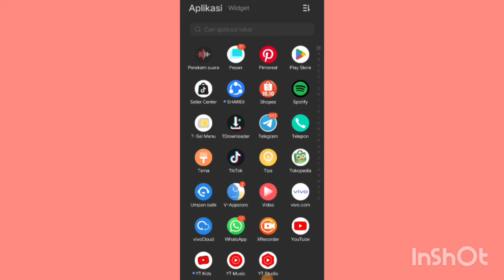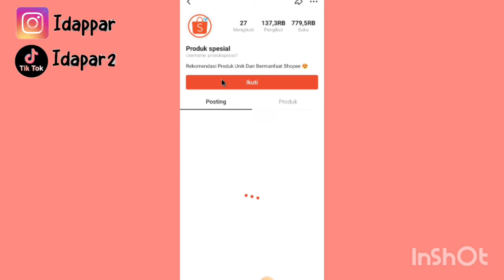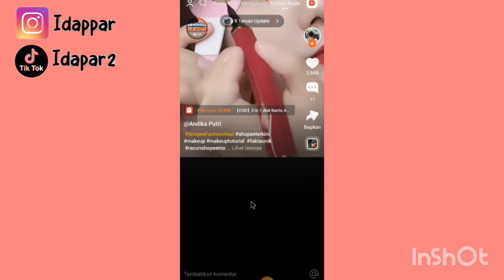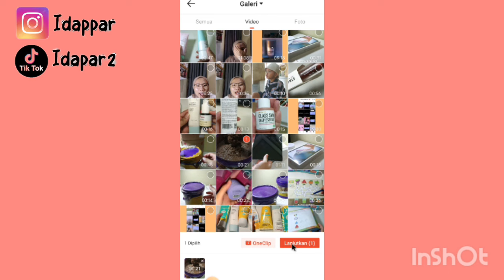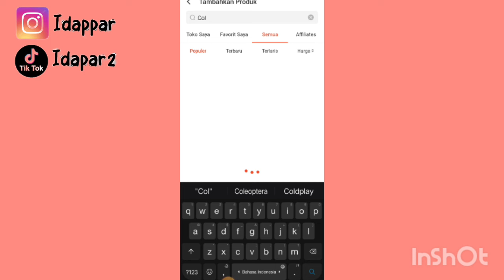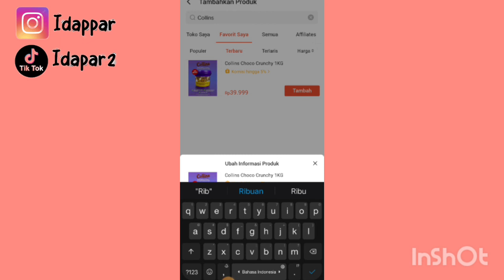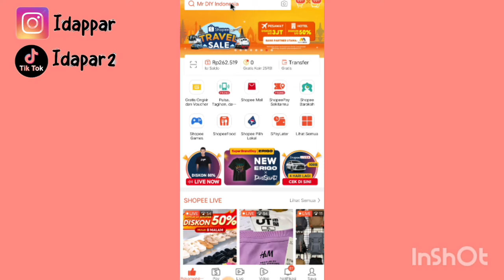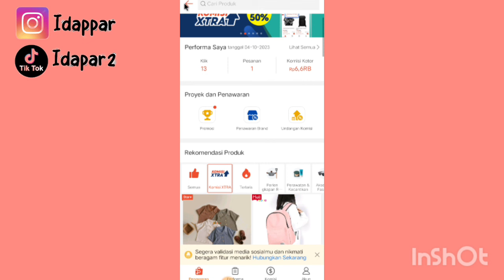NAIKIN KOMISI DI SHOPEE VIDEO ✅ JANGKAUAN LUAS 👍 VIDEO BISA FYP JUGA!!